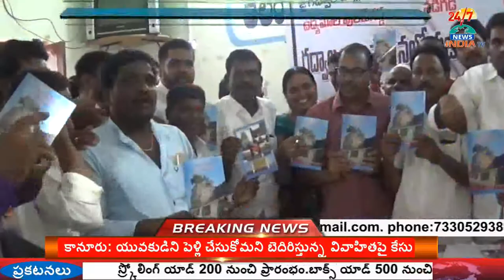Praja Udhyamam Book Launch At Jogulamba Gadwal - INDIA TV Telugu